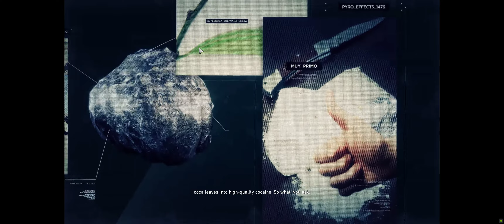Ghost Recon Wildlands Episode: 24: The Consequence of El Wey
Ghost Recon Wildlands: Ghosts, Nomad (as Ghost Lead), Agnes Chow Ting and the Delta Force [Navy Seals] Louis and Francis (Originally from Left 4 Dead) sent to Bolivia to fight for the Santa Blanca Cartel and the King El Sueno.

Their mission is to gather intel to find El Wey and capture him to Rally Point

This game was captured on GeForce Experience.

Ghost Squad:
SSG. Red "Nomad" Daniels
PFC. Agnes "Midas" Chow Ting

U.S. Army Delta Force [In partnered with U.S. Navy Seals], 34th Regiment 1st Battalion, 34th Regiment:
Spc. Francis "Holt" Nichols
Cpl. Louis "Weaver" Walters

My Computer
NZXT
Processor: 11th Gen Intel(R) Core(TM) i5-11400F @ 2.60GHz   2.59 GHz
Installed: RAM32.0 GB (31.9 GB usable)
Device: ID041DF0E5-84A2-4A2D-8FB4-4CD3EA0DD68A
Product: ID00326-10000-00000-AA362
System type: 64-bit operating system, x64-based processor

Peripherals
Mouse: Cool Master Masterkeys Lite
Keyboard: Cool Master SGK-3040-KKMF1-US
Headphones: Sony Jabra EVOLVE 65
Monitor: Kogan
Aspect Ratio: Auto
Resolution: 1920x1080
Mouse Sensitivity: 10